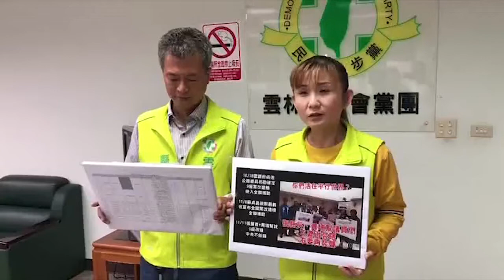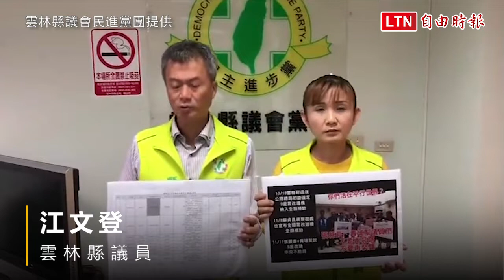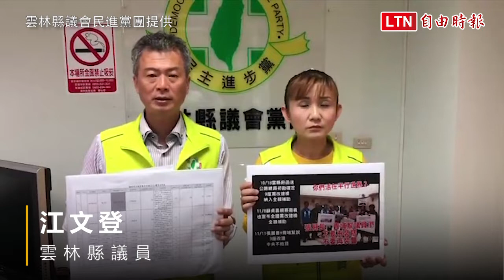雲林危橋改建中央分「藍綠」？ 民進黨團：蘇揆早宣布一視同仁(雲林縣議會民進黨團提供)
雲林危橋改建有中央有分「藍綠」？雲林議會民進黨團表示，行政院長蘇貞昌於11月8日早就宣布要全額補助，全國一視同仁。